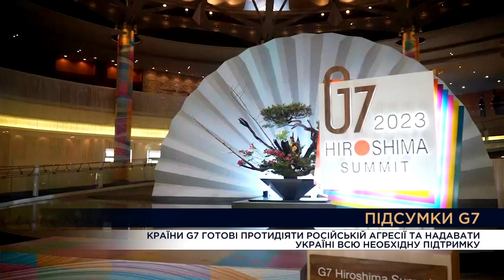Вечір. Підсумки за 25 травня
Формула миру України. Покарання злочинців і репарації. Активізація країн, які хочуть бути посередниками. Їхні пропозиції формул миру
 СТУДІЯ_ Іван Ступак, Військовий експерт Українського інституту майбутнього, консультант комітету ВРУ з питань національної безпеки та оборони
 ВКЛ _ Олександр Павліченко, Виконавчий директор Української Гельсінської спілки з прав людини
 ВКЛ_Олександр Левченко, дипломат Усно: Надзвичайний і Повноважний Посол України в Республіці Хорватія (2010—2017), професор

 Вибори в Туреччині. Перспективи для України.
 Ігор Семиволос, директор центру близькосхідних досліджень

Сварки на росії. пригожин, шойгу та кадиров. Розвал росії. Двійники путіна. Заборона на звільнення в кремлі.
 ВКЛ_Ігор Романенко, генерал-лейтенант у відставці, засновник БФ "Закриємо небо України
 СТУДІЯ_Олексій Буряченко, кандидат політичних наук
 Ростислав Смірнов, політичний експерт (усно: радник міністра внутрішніх справ у 2022 році